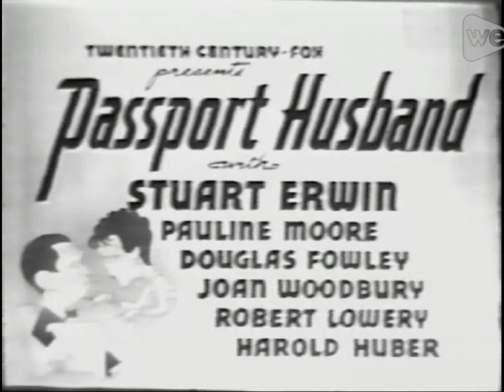Passport Husband (1938) Title Sequence